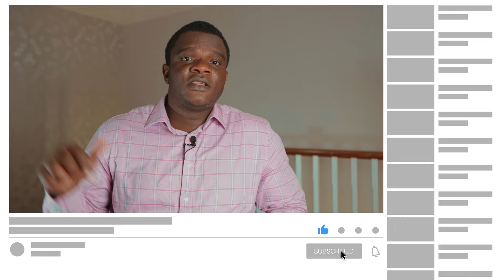Key Performance Indicators in SEO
Discover important SEO KPIs you should be tracking. Not all SEO metrics are created equal which is why monitoring the right key performance indicators in SEO will help you avoid wasting money and time on the wrong SEO tactic.

0:02 Key Performance Indicators In SEO
0:10 Brand Visibility KPI
2:00 Crawlability and Indexability KPI
3:25 Website Speed KPI
4:24 Backlinks KPI
5:33 Website Conversion KPI